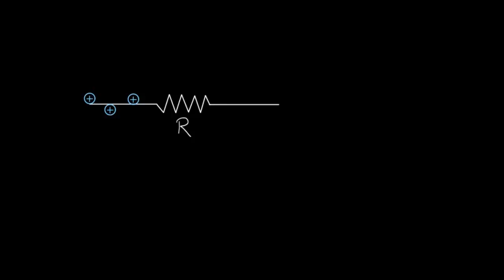Elektriksel Güç (Fen Bilimleri) (Fizik)